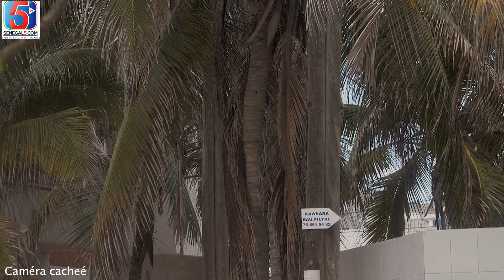Caméra Cachée Zé Actor - Hoo VACCIN - Episode 02